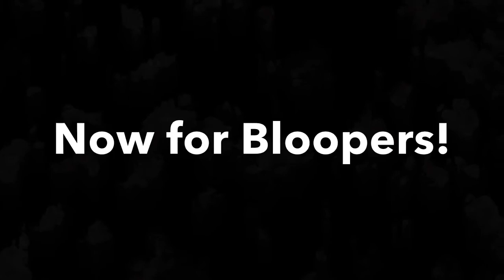Viking Voice 12/14